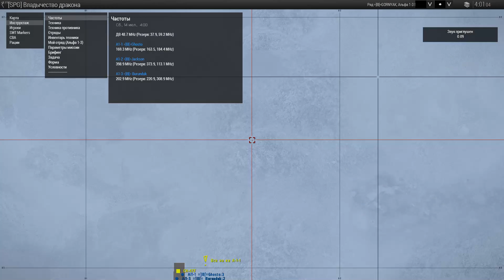Arma 3 SPG [VZVOD] #3 - 12.02.2017